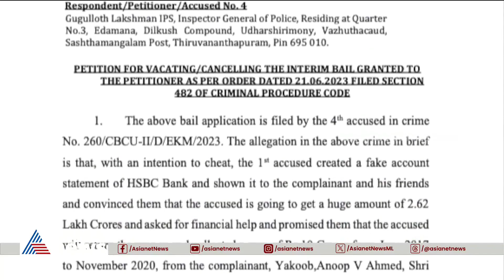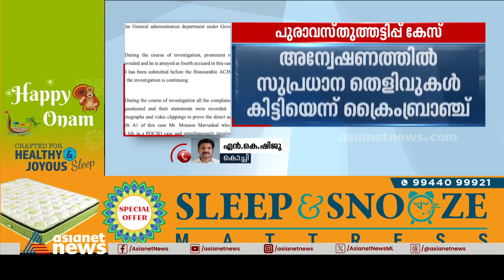പുരാവസ്തു തട്ടിപ്പ് കേസിലെ മുഖ്യ ആസൂത്രകൻ ഐജി ലക്ഷ്മണെന്ന് ക്രൈംബ്രാഞ്ച് |Monson mavunkal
ഐജി ലക്ഷ്മൺ പുരാവസ്തു തട്ടിപ്പിലെ മുഖ്യ ആസൂത്രകനെന്ന് ക്രൈംബ്രാഞ്ച്, ഗൂഢാലോചനാകുറ്റം കൂടി ചുമത്തി. ഐജി ചോദ്യം ചെയ്യലിന് എത്താത്തത് അറസ്റ്റ് ഭയന്നെന്നും ക്രൈംബ്രാഞ്ച്
Monson mavunkal | I G Lakshmana | Crime branch